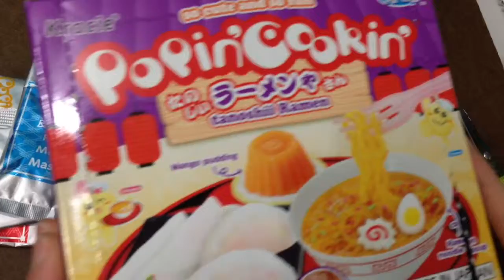DIY Gummy Spring Rolls And Gyoza Dumplings